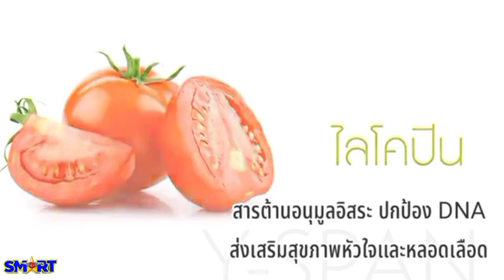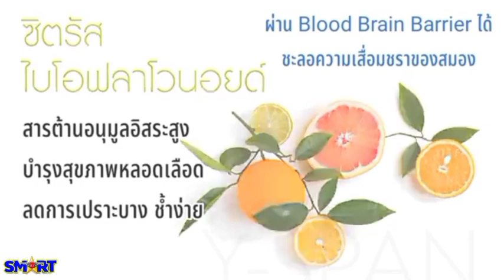มาแล้ว ageLOC Y-Span ซื้อ 5 แถม 1 หลังจากขาดตลาดนานนับเดือน!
มาแล้วๆ คะ ทุกคนน!!
หลังจาก ของขาด นานนับเดือน!!
ลูกค้า/สมาชิก ที่ทานประจำบอกว่า ยาหมด 555
ตอนนี้กลับมาให้คุณๆ ได้ดูแลสุขภาพระดับยีนแล้วจ้า!
ตุนได้ตุนนะคะ ของขาดไปนาน และเข้ามาไม่เยอะ
หมดเร็วแน่นอน!!
ทำไมต้องทาน ageLOC
"การแก่ชราก่อนวัย และปัญหาความเสื่อมต่างๆ ของร่างกาย"
ได้กลายเป็นอดีตไปแล้ว เมื่อ ageLOC Technology สามารถค้นพบ และทำให้มนุษย์สามารถ "ย้อนวัย และ ซ่อมแซมเซลล์" ได้อีกครั้ง
จากการวิจัยมานานกว่า 35 ปี ในที่สุดนักวิทยาศาสตร์ของนู สกิน ได้ค้นพบ
ageLOC Y-Span นวัตกรรมแห่งการ "ย้อนวัย และ ซ่อมแซมเซลล์" ที่จะดูแลทุกระบบสำคัญ 6 ระบบ ดังนี้:-
* ระบบหลอดเลือด : ช่วยลดภาวะอุดตันของหลอดเลือด ลดไขมัน LDL ลดความเสี่ยงต่างๆ ของหลอดเลือดและหัวใจ
* ระบบภูมิคุ้มกัน : เสริมสร้างภูมิคุ้มกันให้สุขภาพแข็งแรงขึ้น
* ระบบการหายใจ : ส่งเสริมสุขภาพของระบบหัวใจ และการหายใจ ทำงานได้ดีขึ้น
* ระบบขับถ่ายและทางเดินอาหาร : เพิ่มการกำจัดของเสียให้ออกจากร่างกายได้ดีขึ้น
* ระบบกระดูกและข้อ : ส่งเสริมความแข็งแรง ให้กระดูกและข้อต่อ
* ระบบกล้ามเนื้อ : ฟื้นฟูเนื้อเยื่อ การสร้างเส้นประสาทและเนื้อเยื่อต่างๆ ลดการเกิดสมองอักเสบ
ageLocYspan ทานต่อเนื่องแบบ 3 ระดับ
1: ระดับต้น 3 เดือน
- ดูแลระดับการอักเสบทั้งหมด เช่น สิว ผิว อวัยวะภายใน เริ่มสังเกตุเห็นผิวพรรณและหน้าตาที่แลดูอ่อนเยาว์ขึ้นภายใน 7-14 วัน
2: ระดับกลาง 5 เดือน
- ดูแลครบทั้ง 6 ระบบสำคัญในร่างกาย
3: ระดับสูง 10 เดือน
- ฟื้นฟูกลไกซ่อมแซมร่างกายที่สึกหรอ ADMs ให้มีสุขภาพที่สมบูรณ์
ageLOC Yspan สุดยอดอาหารเสริมระดับยีน Made in USA.
ได้รับเกียรติให้อยู่ใน PDR (Physician's Desk Reference) ตำราอ้างอิงทางการแพทย์สากล ผ่าน อย.มากกว่า 50 ประเทศ (โดยเฉพาะ FDA อย. ของอเมริกา ซึ่งเข้มงวดมากๆ) และจดทะเบียน อย. ในไทย เลขที่ 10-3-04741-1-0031
มาดูเเลสุขภาพกันนะคะ อย่าลังเลที่จะตัดสินใจ
บอกได้คำเดียว ตัวนี้ห้ามพลาดจริงๆ ค่ะ!!
โปรแรง ซื้อ 5 แถม 1 ราคา 27500 บาท
เฉลี่ย 4583.33/กระปุก (ปกติ 5500.-/กระปุก)
ประหยัดให้คุณได้เกือบกระปุกละ พันบาท เลยจ้า!!